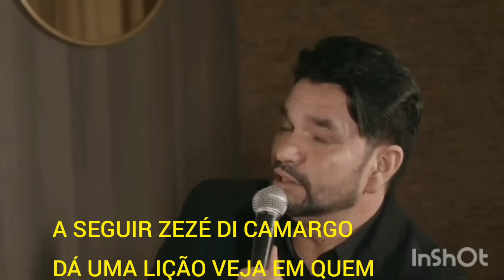Veja porque Zezé DÁ LIÇÃO DE MORAL na ARROGÂNCIA DE SIMÁRIA (INCLUINDO RICK E PAULA FERNANDES)